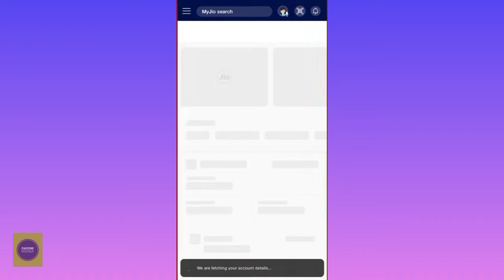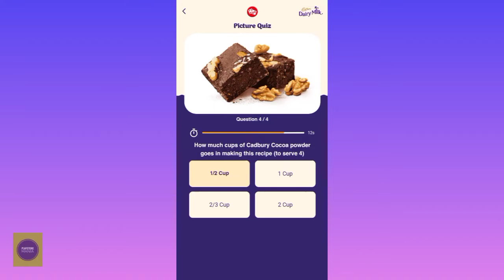Jio Dessert Corner Quiz Answers 13 September | Win Daily FREE Data 100MB Oreo Tang Cadbury Game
ഫോണിൽ ഈ തെറ്റ് ഒഴിവാക്കിയാൽ Storage Full ആവില്ല | Solve Phone Storage Issue in 1 minute | 3 Tricks

Fastest Way To Book Covid Vaccine In India | Book Vaccine in Just 1 second | Covid19 | Vaccine